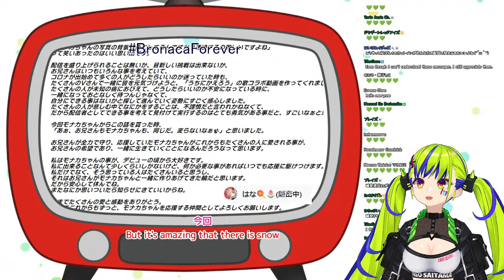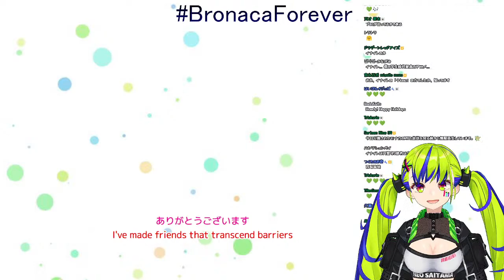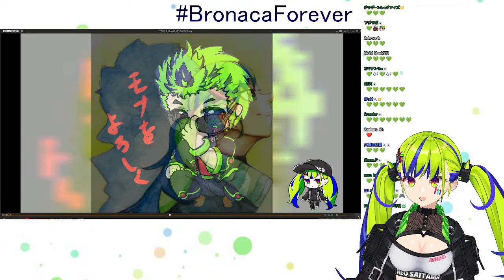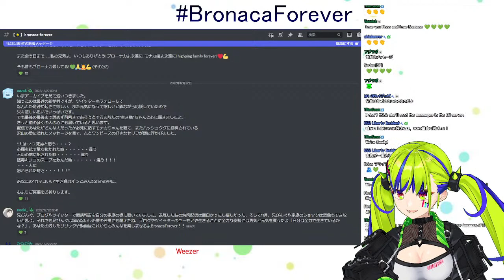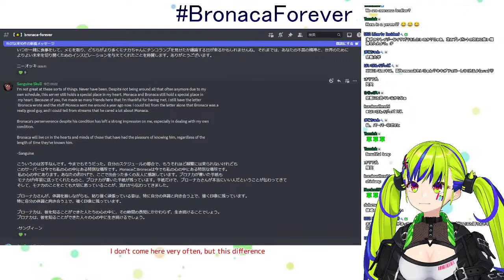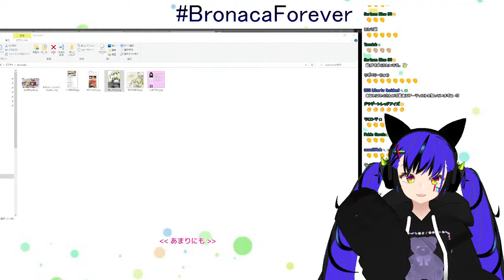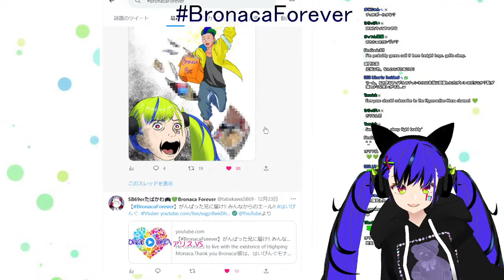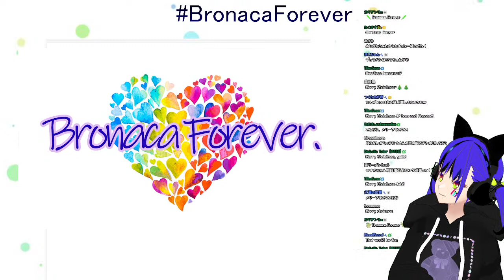【BronacaForever】がんばった兄に届け!! みんなからのエール!!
MONAへの支援はこちらまで🙏
Please support me if you will.🙏💚

《Message Comment💬》

ぐーしゃ💕🎧　@17Gusya
はな🍭🌷(隠密中)　@amai_hana_
羅内ビビ　@Vtuber75688802
むらゆき🐈❄️　@Yuki_Murasakii
レオン・ゼロミヤ@年末24時間配信やります🔥　@leonzeromiy
ShanamoN / しゃなもん　@ShanamoN_555_VR
DJ MAYUMI　@DJMAYUMI
タカキツヨシ＠HEART GEAR④巻発売中！　@takatsuyo32
たこ唐🐙🪁　@tacokara1103
Arinko　@arinkoVRC
ケムチャンネル / KMCHANNEL　@KMCHANNEL7
エヌ
らずべりーじゃむ

《Message Video📷》

Lottie（ロッティ）Vtuber🧸👑🥐　4ｵｸﾀｰﾌﾞ歌えるﾜﾝｺ🐾　@Lottie_1111
夢叶るあ🐥🎀☁️コロから回復中💛🧡　@Y_lua_vtuber
黒光の亀@武士亀系VTuberくろかめ　@kurobi_kari
絶賛破産中あっくんチャンネル asobu　@asobu8361
Ichimaru Ichi🌸🐾 市丸 イチ　@1maru_1
清 楼銘【しん ろうめい】@ 社畜系 VTuber & VLiver　@shin_roumei
ガチャを回すな終宵【シュウショウ】　@SyuSyou_Night
親衛隊Vズ一同
　　　　天瀬モモ　夢乃ほのか　紫乃咲葵　四夜月カイエ　ムー　新菜エル
　　　　極道 仁　綿嶺ぐるり　春ボケ　千堂じゅん　あもすけ　ほっけ
ARKQスタッフ一同
音源　Ryo‘sML CieIP  toki ん行
Mix　Yurie Aegis
はいぴんぐじゅび
JAM DADDY a.k.a じゃむにぃ　@jamdaddy213
ksonSOUCHOU🍕VSHOJO✨　@ksononair

《Message ART🖼》

ayagumo先生🌈☁ComicVket3参加　@Saiun_san
鳥飼みやこ🥷🐥🐣✨✨ガンプラにお熱🎶　@miyako_torikai
関東食肉株式会社　@kantou2
えりすれいん/ヒーラー　@xAliceRainex
火村ユウヤ　@Virtual_Himura
DiscordFanServer Member

Thanks to all of you for making it a wonderful thank you party.
Thank you so much for participating in my selfishness!
皆さん参加してくれてありがとうございました。
素敵なありがとうパーティーが出来たのはみんなのおかげです。
私の我がままに参加してくれて本当にありがとうございました！

All funds donated through Superchats and Streamlabs will go directly towards improving future streams💚

🎁モナカを甘やかすための贈り物はこちらまで

💚海外ニキ多めだけど気にせず日本語で全然オッケーです👌
むしろ色んな言語が飛び交ったほうが刺激的な配信になるので是非是非😊
「草」も普通に通じるしｗｗ

【 Cautionary point ]
1. 人にやさしくスパムや荒らしはだめよー💚
1. Be nice and respect other viewers. Please don't spam or troll.

2. スパムや荒らしには反応しないで、ブロック・報告・無視でお願いします💨
2. Please don't respond to spam or trolling. Just block, report, and ignore.

3. チャットで関係ない話を持ち出したり、個人的な会話はしないでいただけると🙏
3. Please don’t bring up unrelated topics or have personal conversations in the chat.

4.モナは英語がちょっとしか理解できないから、ヤバいコメも読んじゃったりするかもだから気を付けて😣
4. Please refrain from making vulgar or unpleasant comments because I can only understand a little bit of English and may read dirty jokes without understanding them.

5. 翻訳を駆使してるからコメントへの反応が遅いときは許して🙏
5. Because I am unfamiliar with foreign languages, my response can be a bit slow. Please be patient and thank you for your understanding.

6. 翻訳くんは結構ひどい翻訳するからそのときはネタだと思ってください😅
6. The Translator may sometimes translated incorrectly so please do not take offense to what it may say.

For about $4.0, you can use all the original emojis and badges you want!

Click here for BOOTH overseas shipping!

💚Discord official fan server
Those who do not follow the rules will be asked to leave.
スケジュール含めて最中組皆の交流サーバーです(*‘ω‘ *)